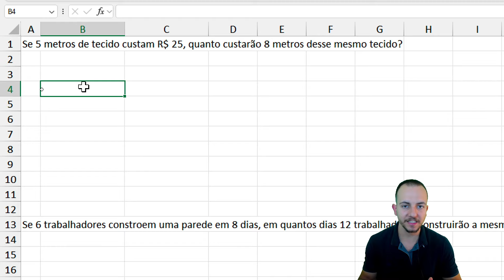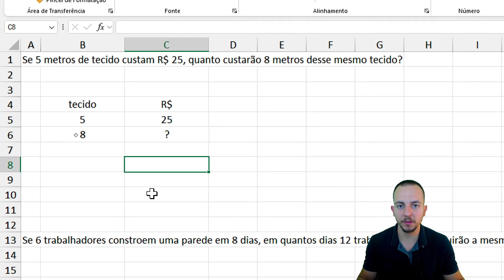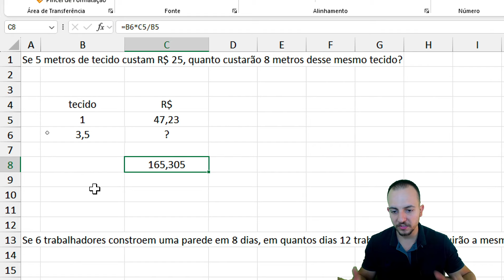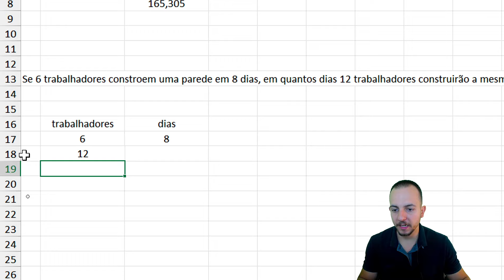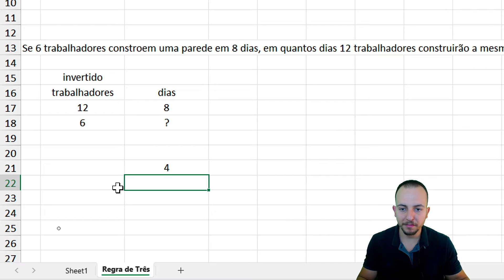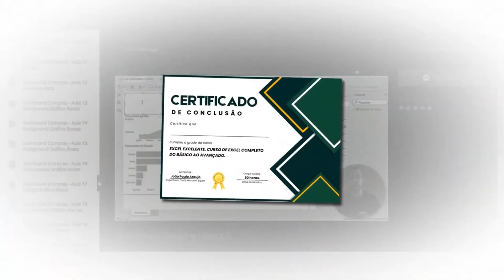Como fazer Regra de Três no Excel | Calculadora Automática para o Dia a Dia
Nessa vídeo aula gratuita de Excel, vamos aprender Como fazer Regra de Três no Excel, vamos criar um Calculadora Automática de regra de 3 no Excel. Você pode utilizar regra de tres inversa ou proporcional ou ainda regra de tres composta ou simple. Essas é uma das melhores ferramentas do Excel, pois pode nos ajudar no Dia a Dia, a ganhar tempo com o Excel, a automatizar tarefas e ainda nos ajudar no mercado de trabalho e em uma entrevista de emprego, numa prova de Excel. Além de poder nos ajudar a estudar para concurso publico pois regra de tres é um assunto amplo.

Saber regra de três pode ser extremamente útil em várias situações da vida cotidiana e em campos profissionais, como matemática, engenharia, economia e ciências sociais. Exemplos:

Resolução de problemas práticos: A regra de três é uma ferramenta fundamental para resolver uma variedade de problemas do dia a dia, como calcular porcentagens em descontos, ajustar receitas para diferentes números de pessoas, determinar a quantidade de materiais necessários para um projeto e muito mais.

Tomada de decisão informada: Entender a regra de três ajuda a fazer comparações entre diferentes conjuntos de dados, o que pode auxiliar na tomada de decisões informadas. Por exemplo, ao comparar custos de produtos em diferentes tamanhos de embalagem para determinar a melhor oferta.

Aprimoramento da compreensão matemática: Dominar a regra de três pode fortalecer sua compreensão de conceitos matemáticos mais avançados, como proporções, razões e porcentagens.

Facilidade na resolução de problemas matemáticos: Uma vez que você compreende os fundamentos da regra de três, pode aplicá-la a uma ampla gama de problemas matemáticos, tornando a resolução deles mais rápida e eficiente.

Aplicação em diversas áreas profissionais: Profissionais em áreas como finanças, negócios, engenharia, medicina e ciências sociais frequentemente usam a regra de três em suas análises e cálculos.

Melhoria da habilidade de raciocínio lógico: Resolver problemas de regra de três exige pensamento lógico e habilidades analíticas, o que pode ajudar a melhorar suas habilidades de resolução de problemas de forma geral.

Dominar a regra de três não apenas facilita a resolução de problemas cotidianos, mas também pode ter benefícios mais amplos, ajudando a desenvolver habilidades matemáticas e analíticas úteis em várias áreas da vida e da carreira.